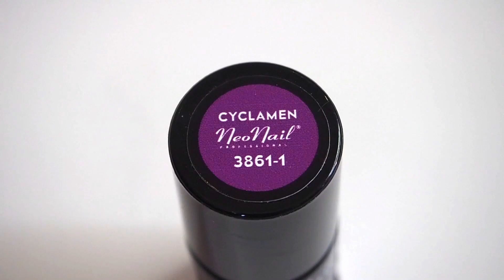Мастер-класс Яркий горизонтальный градиент - NeoNail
Яркий горизонтальный градиент выполнен из трёх цветов гель-лаков NeoNail.